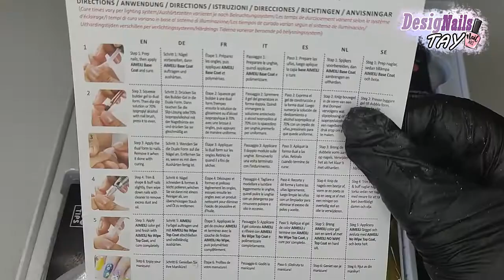KIT de POLYGEL - AIMEILI uñas BABY BOMMER kit de Amazon /Designails Tay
Designers no olvidéis abrir esta cajita!

Hi! Cómo están? Espero que genial, yo os traigo este kit de polygeles de la marca de Aimeili que podéis conseguir por Amazon o bien desde su pag Web donde te puedo regalar un cupón con el 10% de descuento que puedes aprovechar en todas tus compras en la web!

kit polygel AMAZON
Aplica el cupón; TAY-10

Besiitoooss ^^

Música libre de copyright, utilizadas de la biblioteca de youtube.